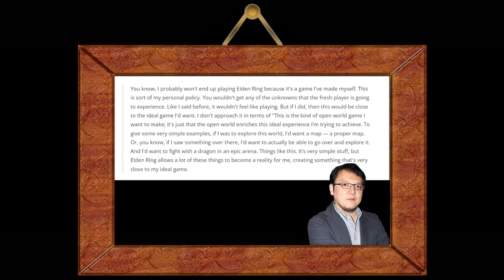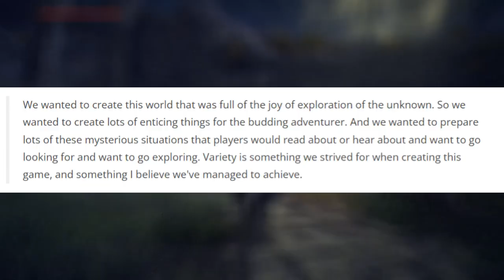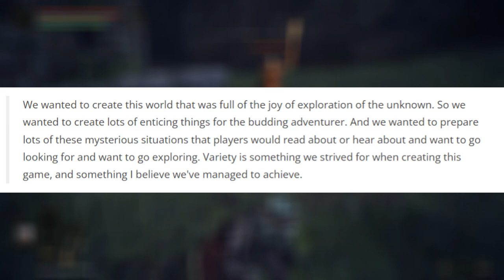Elden Ring: Why Hidetaka Miyazaki Won't Play His Own Game